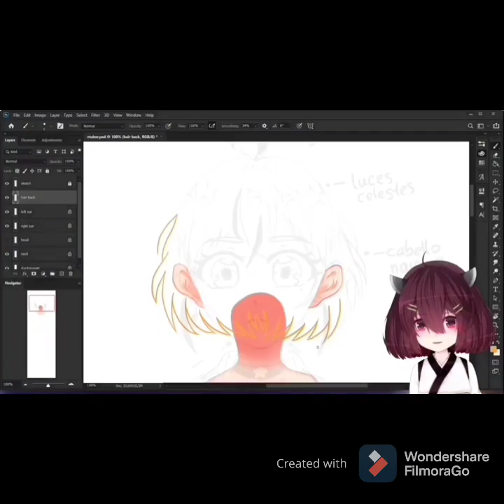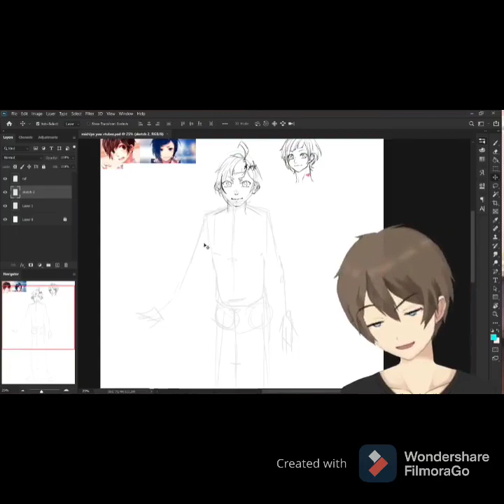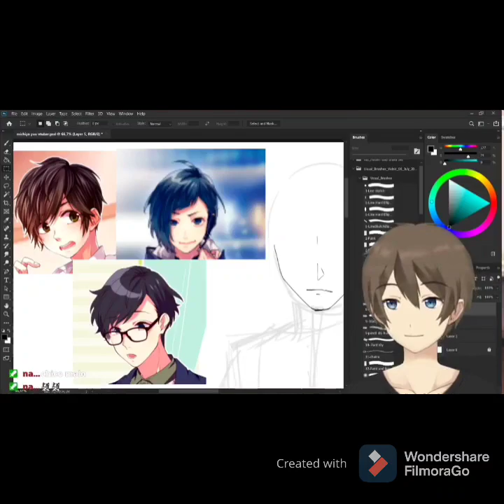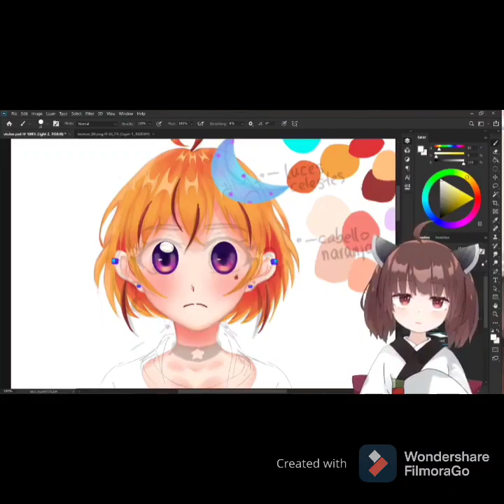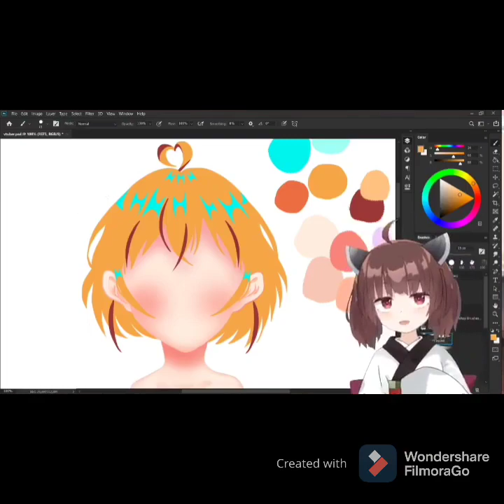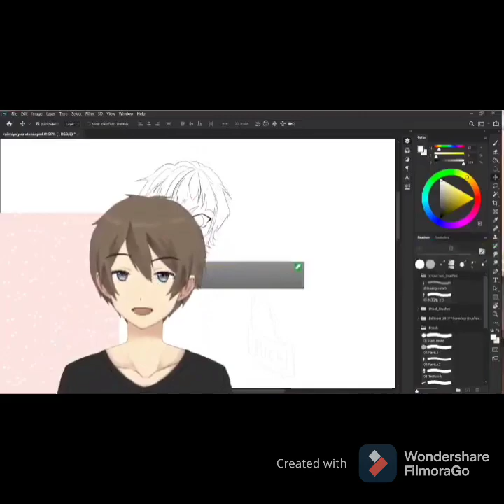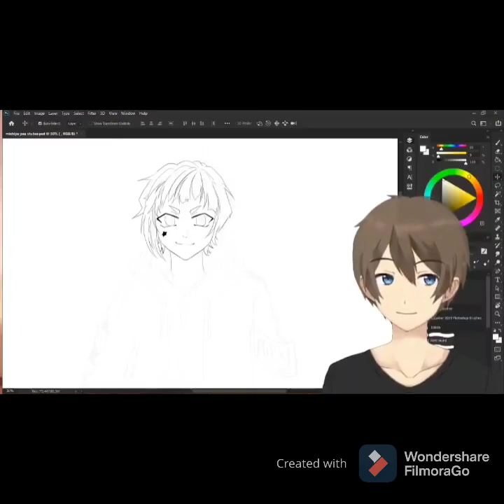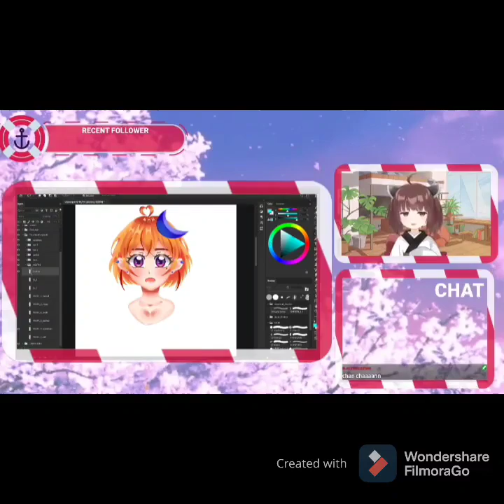Popi Ch - stream highlights - destacados de twitch pt 1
✨ Hi everyone! Popi [ポピ] here! but you can call me Velnir too if u want. I speak ENG & SPA.

This channel is mostly about art streams but that doesn't mean that I won't bring here other stuff.

Here I'll post gameplays streams and I will be playing relaxing games mostly 'cause ... ✨ANXIETY✨  but I'll try my best to play other games too! I hope you enjoy this simply but warm place ♡

✨ ¡Hola a todos!  ¡Popi [ポ ピ] aquí!  pero también puedes llamarme Velnir si quieres.  Hablo ENG & SPA.

Este canal se trata principalmente de streams de arte, pero eso no significa que no traeré otras cosas aquí.

Aquí publicaré transmisiones de gameplays y jugaré juegos relajantes principalmente, porque tengo ... ✨ANSIEDAD✨ ¡pero haré todo lo posible para jugar a otros juegos también!  Espero que disfrutes de este cálido pero sencillo lugar ♡

TAMBIÉN PUEDES SEGUIRME EN MI INSTAGRAM DE VTUBER, ARTE Y ACTUACIÓN DE VOZ

I'M USING A FREE-TO-USE AVATAR FROM FACERIG WORKSHOP SINCE I'M WORKING ON MY CURRENT 2D MODEL. I'M TRYING TO FINISH MY MODEL ASAP. Wait for my model debut! ♡